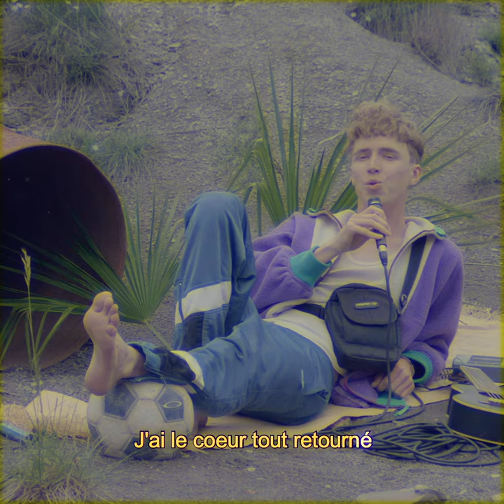Oscar les vacances - L'amour a la plage [cover Niagara]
2020